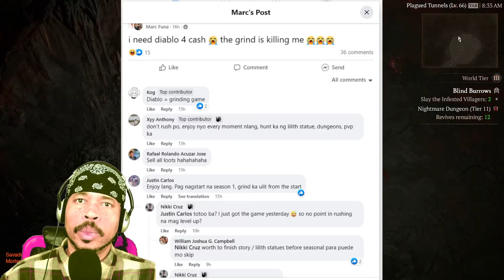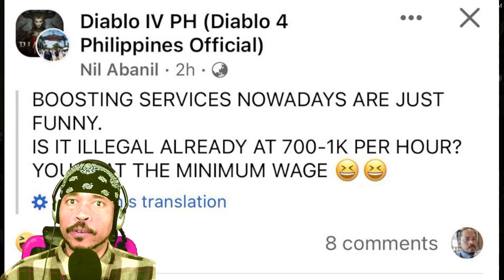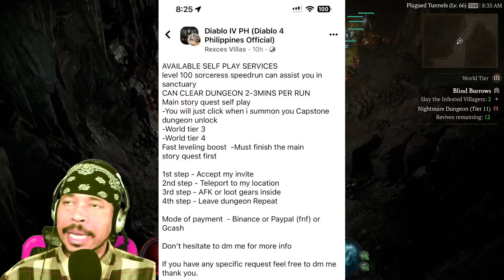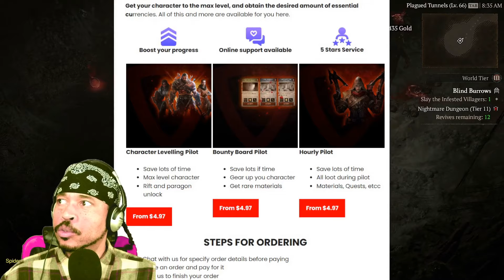Diablo IV Players grouping for cash OMG